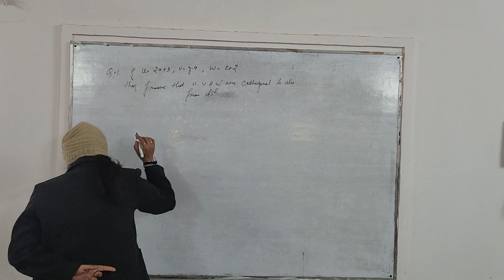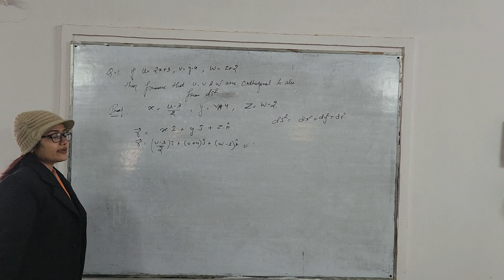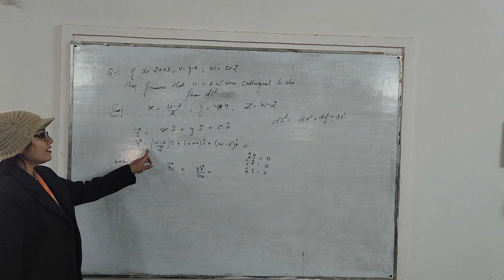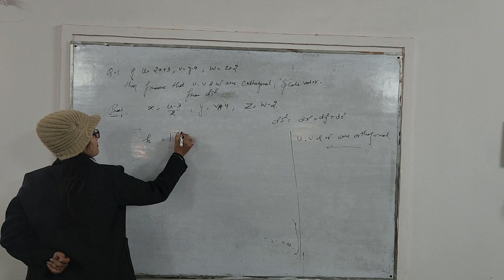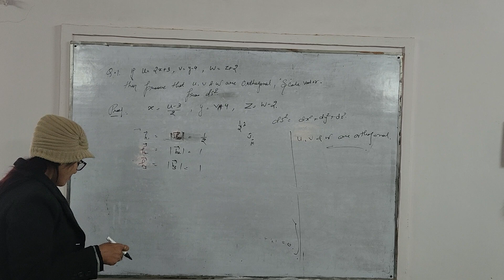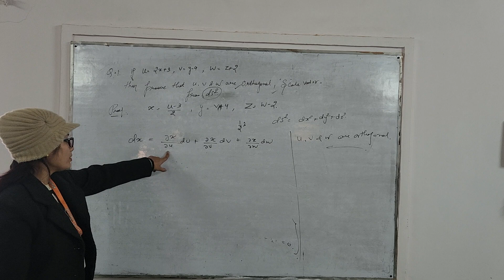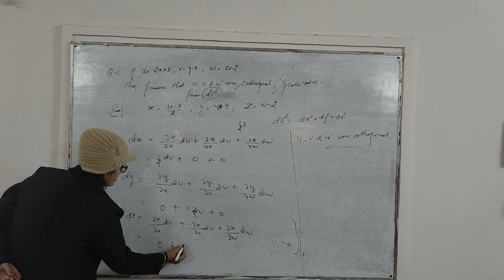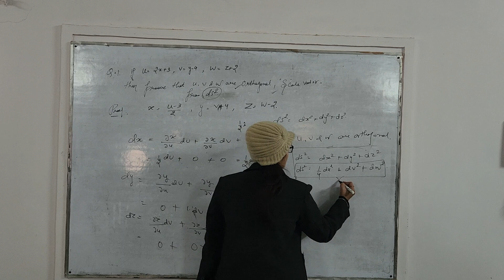Orthogonal Curvilinear Coordinate System || B.Sc. Part 2